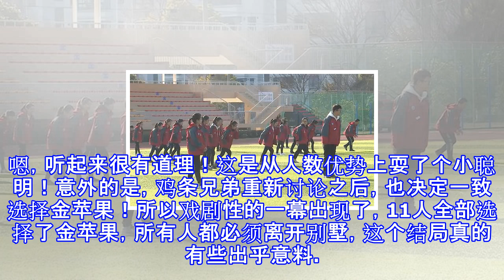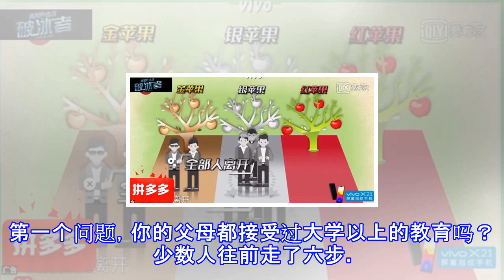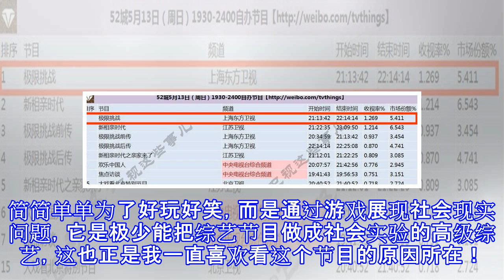《极限挑战》一个小小的苹果测试就将人性暴露无遗！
《极限挑战》一个小小的苹果测试就将人性暴露无遗！ 周日最新一期《极限挑战》的主题是环保，面对山区美景所有人发出“金山银山就是绿水青山”的感慨，这一幕着实让人感动和深思。在有限的条件下保持原汁原味、传递正能量，鸡条已经在他所能做到的地方做到了最好，收视第一也是观众对鸡条的肯定在这期节目中还有个细节特别让人回味，就是在一开始鸡条兄弟和智囊团都进入山区别墅的时候，导演组说别墅里住不下这么多人，所以必须玩个小游戏来决定谁可以留下。其实这个小游戏的规则很简单，房间里面共有金银红三种苹果，请大家分别作出选择。结果有三种，当所有人选择红苹果时，所有人留下；当所有人选择金或银苹果时，所有人离开；当三种苹果都有...